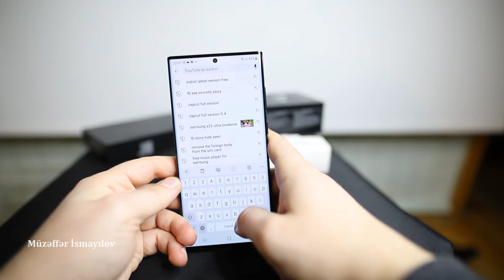Samsung Galaxy S22 Ultra + Gifts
Kanala abunə olmağı və video haqda rəylərinizi yazmağı unutmayın.

Bizimlə Əlaqə: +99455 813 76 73
s22 ultra qiymeti
s22 ultra baku
s22 ultra epey
s22 ultra pre order
s22 ultra gsmarena
s22 ultra accessories
s22 ultra amazon
s22 ultra antutu
s22 ultra australia
s22 ultra att
s22 ultra ais
s22 ultra announcement
s22 ultra availability
will there be a s22 ultra
s22 ultra burgundy
s22 ultra battery life
s22 ultra black
s22 ultra buy
s22 ultra blue
s22 ultra benchmark
s22 ultra best buy
s22 ultra colors
s22 ultra camera
s22 ultra colours
s22 ultra camera specs
s22 ultra charger
s22 ultra charging speed
s22 ultra case otterbox
s22 ultra çıkış tarihi
samsung s22 ultra çıkış tarihi
s22 ultra ne zaman çıkacak
s22 ultra ne zaman çıktı
s22 ultra deals
s22 ultra dimensions
s22 ultra dual sim
s22 ultra delivery date
s22 ultra dxomark
s22 ultra design
s22 ultra dubai
s22 ultra dex
s22 ultra exynos
s22 ultra expected price
s22 ultra exynos vs snapdragon
s22 ultra expandable memory
s22 ultra expected price in india
s22 ultra ee
s22 ultra esim
s22 ultra features
s22 ultra fingerprint sensor
s22 ultra fiyat
s22 ultra fast charging
s22 ultra for sale
s22 ultra flip case
s22 ultra front camera
s22 ultra flipkart
s22 ultra green
s22 ultra graphite
s22 ultra glass screen protector
s22 ultra geekbench
s22 ultra green color
s22 ultra globe
s22 ultra gaming
samsung s22 ultra
s22 ultra harga
s22 ultra headphone jack
s22 ultra hands on
s22 ultra have sd card slot
s22 ultra hk
s22 ultra how much
s22 ultra hd wallpaper
s22 ultra harvey norman
s22 ultra xda
s22 ultra xfinity mobile
s22 ultra xda forum
s22 ultra xcite
s22 ultra xfinity
s22 ultra xanh
s22 ultra xcite kuwait
s22 ultra india
s22 ultra india price
s22 ultra india launch
s22 ultra images
s22 ultra india release date
s22 ultra ip rating
s22 ultra in dubai
s22 ultra in the box
s22 ultra jb hi fi
s22 ultra jarir
s22 ultra jumia
s22 ultra jerry rig
s22 ultra japan
s22 ultra jordan
s22 ultra jb
s22 ultra jerry rig everything
s22 ultra kuwait
s22 ultra kickstand case
s22 ultra kimovil
s22 ultra kaufen
s22 ultra kaina
s22 ultra ksa
s22 ultra kopen
s22 ultra korea
s22 ultra qatar
s22 ultra quad lock
s22 ultra qualcomm
s22 ultra quad lock case
s22 ultra qatar price
s22 ultra qualcomm vs exynos
s22 ultra qhd
s22 ultra launch date
s22 ultra launch date in india
s22 ultra leaks
s22 ultra leather case
s22 ultra launch
s22 ultra led case
s22 ultra lifeproof case
s22 ultra live wallpaper
s22 ultra micro sd
s22 ultra memory
s22 ultra malaysia
s22 ultra memory card slot
s22 ultra magsafe
s22 ultra magnetic case
s22 ultra msrp
s22 ultra magsafe case
s22 ultra note
s22 ultra news
s22 ultra nz
s22 ultra new features
s22 ultra nits
s22 ultra night mode
s22 ultra nightography
s22 ultra note price
s22 ultra otterbox
s22 ultra official
s22 ultra offers
s22 ultra otterbox defender pro
s22 ultra optus
s22 ultra official case
s22 ultra o2
s22 ultra optical zoom
s22 ultra özellikleri
s22 ultra ön sipariş
samsung s22 ultra özellikleri
samsung s22 ultra özellikleri epey
samsung galaxy s22 ultra özellikleri
s22 ultra özellikleri epey
s22 ultra kamera özellikleri
galaxy s22 ultra özellikleri
s22 ultra price in pakistan
s22 ultra price in bangladesh
s22 ultra price dubai
s22 ultra processor
s22 ultra phone case
s22 ultra price in ksa
s22 ultra release
s22 ultra release date uk
s22 ultra red
s22 ultra reddit
s22 ultra ram
s22 ultra release date in india
s22 ultra specs
s22 ultra samsung
s22 ultra screen protector
s22 ultra sd card
s22 ultra snapdragon
s22 ultra s pen
s22 ultra shipping date
s22 ultra sky blue
is s22 ultra worth it
is s22 ultra dual sim
is s22 ultra waterproof
is s22 ultra
is s22 ultra out
is s22 ultra better than s21 ultra
is s22 ultra too big
is s22 ultra the new note
s22 ultra trade in
s22 ultra t mobile
s22 ultra telstra
s22 ultra tempered glass
s22 ultra trade in deals
s22 ultra thickness
s22 ultra test
s22 ultra three
t mobile s22 ultra
at&t samsung s22 ultra
s22 ultra unboxing
s22 ultra uk
s22 ultra uae
s22 ultra unlocked
s22 ultra uag
s22 ultra usa
s22 ultra us price
s22 ultra uk price
s22 ultra ümbris
s22 ultra vs s21 ultra
s22 ultra vs s22 plus
s22 ultra vs note 20 ultra
s22 ultra vs note 10 plus
s22 ultra vs 13 pro max
s22 ultra vs pixel 6 pro
s22 ultra vs s20 ultra
s22 ultra verizon
s22 ultra youtube
s22 ultra zoomit
s22 ultra zagg
s22 ultra zap
s22 ultra zerolemon
s22 ultra zoom vs s21 ultra
s22 ultra zoom moon
z fold 3 vs s22 ultra
s22 ultra 02
s22 ultra 0 finance
s22 ultra 1tb
s22 ultra 1tb price
s22 ultra 16gb ram
s22 ultra 128gb
s22 ultra 100x zoom

 © Video'nun başqa youtube kanallarinda yayımlanması qadağandır !!!